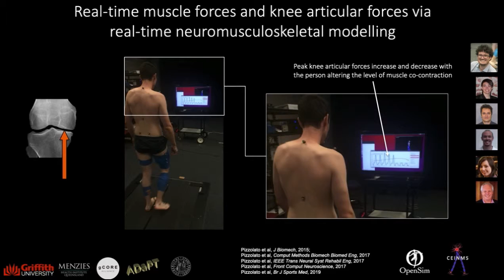CEINMS Realtime Knee Joint Contact Forces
This video shows real-time biofeedback, or mechanosensory augmentation, of in-vivo medial tibiofemoral articular forces predicted using a EMG-informed computational model of the knee. The software is custom coded C++ using OpenSim API and real-time CEINMS. The data is being streamed from Vicon Nexus and is Vicon MOCAP data, with AMTI instrumented treadmill, and ZeroWire EMG system.

The research uses a real-time version of CEINMS (Pizzolato et al, 2015). Using this software with a Vicon MOCAP system, the person is seen to increase and then decrease co-contraction of knee muscles with corresponding increase and decrease of the articular forces (Pizzolato et al, 2017). This R&D was principally carried out by Dr Claudio Pizzolato helped by Prof David Lloyd, A/Prof Monica Regianni, Dr David Saxby, Dr Elena Ceseracciu and A/Prof Thor Besier. Some papers from this research include

Pizzolato, C., Lloyd D.G., Sartori, M., Fregly B.J., Ceseracciu E., Besier T.F., Regianni, M., CEINMS: a toolbox to investigate the influence of different neural solutions on the prediction of muscle excitation and joint moments during dynamic motor tasks, Journal of Biomechanics, 48: 3929–3936, 2015.

Pizzolato, .C, Regianni, M, Modenese, L., Lloyd D.G., Real-time inverse kinematics and inverse dynamics for lower limb applications using OpenSim, Computer Methods in Biomechanics and Biomedical Engineering, 20(4): 436–445, 2017.

Pizzolato .C, Regianni M., Saxby D.J., Ceseracciu E., Modenese L., Lloyd D.G., Biofeedback for gait retraining based on real-time estimation of tibiofemoral joint contact forces. IEEE Transactions on Neural Systems and Rehabilitation Engineering, 25(9):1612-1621, 2017.